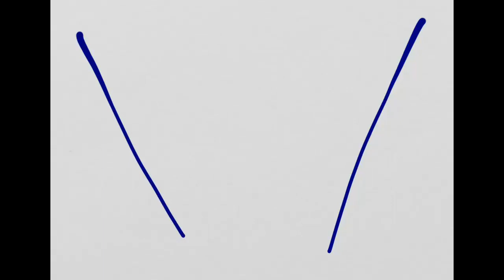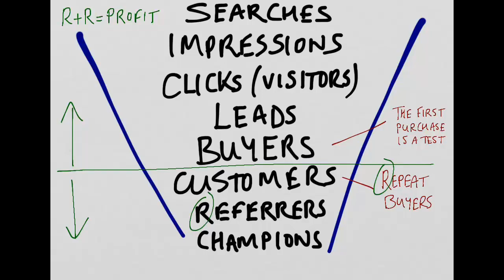The Most Important Formula In Business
Grow your business with Google Ads and inbound marketing.